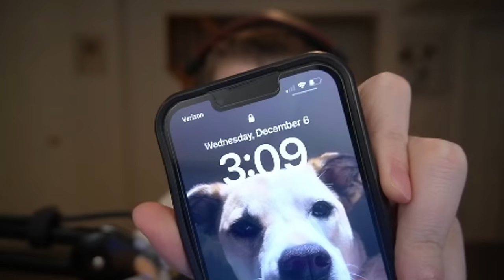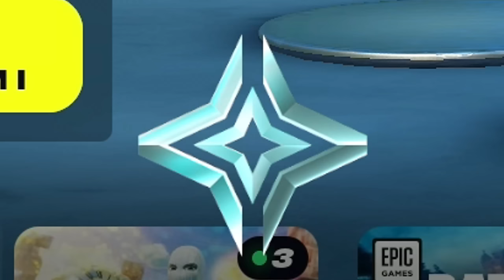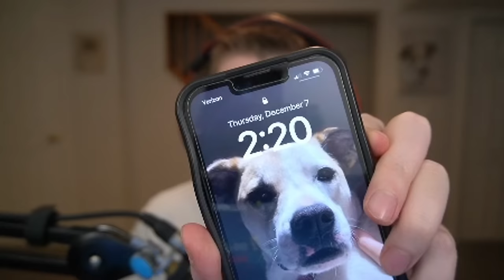Playing Chapter 5 *RANKED* For 12 Hours STRAIGHT... (Unreal?)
In this video, I play Fortnite Chapter 5 Ranked for 12 Hours STRAIGHT in order to see how much I can rank up in 1 day!

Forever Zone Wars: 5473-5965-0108